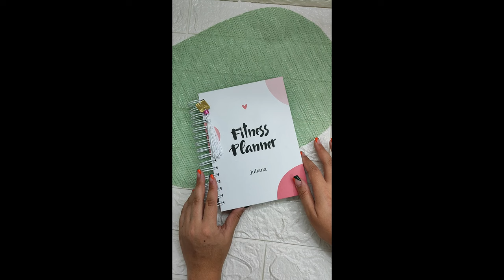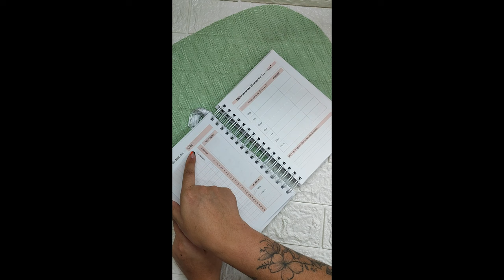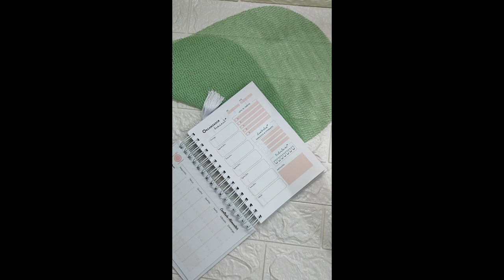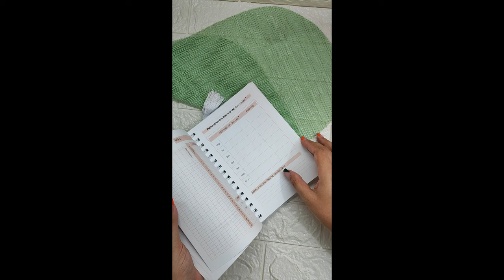PLANNER FITNESS PERSONALIZADO l JUUH RAMOS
Olá pessoal ao meu cantinho! Me chamo Juliana e por aqui, a minha vida é um turbilhão de emoções: maternidade real (estou gravida da minha bebê arco-íris), rotina corrida de uma mulher de 30 anos, a construção da nossa casa, a alegria dos animais e um pouco da minha jornada como empreendedora no ateliê Leonina.

Vem comigo nessa jornada! Compartilho vlogs da rotina, dicas de maternidade, tutoriais de artesanato e muito mais.

Compartilhe suas experiências nos comentários, adoro saber o que vocês acham!